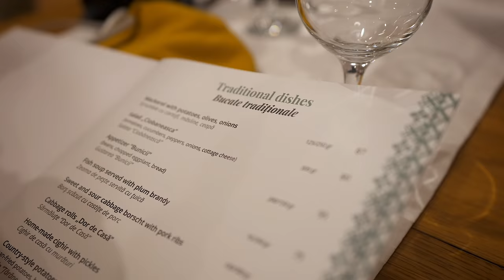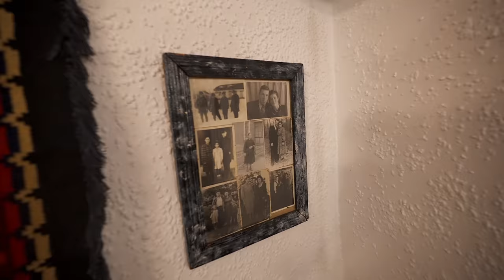in Moldavia si mangia BENISSIMO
il mio nuovo romanzo di viaggio